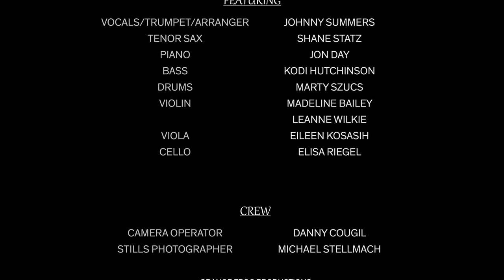Let's Get Lost - Johnny Summers Quintet with Strings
Johnny Summers Quintet with Strings

From the album Baker’s Dozen: Celebrating Chet Baker
(Full album available April 2020 on Cellar Music)

Composed by: Jimmy McHugh, Frank Loesser
Lyrics: Frank Loesser
Orchestration: Johnny Summers

Featuring:
Johnny Summers - Vocals, Flumpet, Arranger
Shane Statz
 - Tenor Sax
Jon Day - Piano
Kodi Hutchinson - Bass
Marty Szucs - Drums

Madeline Bailey
 - Violin
Leanne Wilkie
 - Violin
Eileen Kosasih - Viola
Elisa Reigel
 - Cello

This project was made possible with the generous support of the Alberta Foundation for the Arts

Lighting: Orange Frog Productions
Lighting Designer: Pierre Marleau
Lighting Operator: Austin Bentley

Facebook, Instagram: @OrangeFrogProductions
Special thanks to Pierre Marleau and Deb Howard

Film production, editing:
 Bamboo Shoots
Facebook, Twitter: @BambooShootsInc
LinkedIn, YouTube: Bamboo Shoots

Special thanks to the David G. Monette Corp. for crafting such beautiful instruments for Johnny Summers

Facebook, Instagram: @MonetteTrumpets

Track recorded at OCL Studios